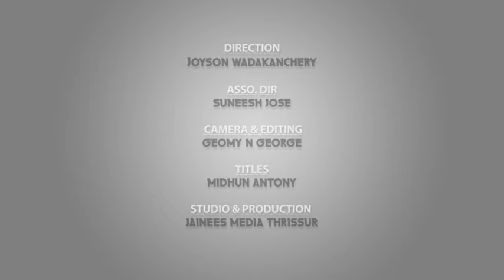എവിടെയാണാ രാജാവ്- ഡിസംബര്‍ 30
പിറവിക്കാലം-പുതിയൊരു രാജാവു വരുമ്പോള്‍